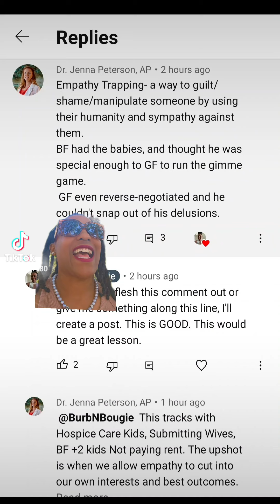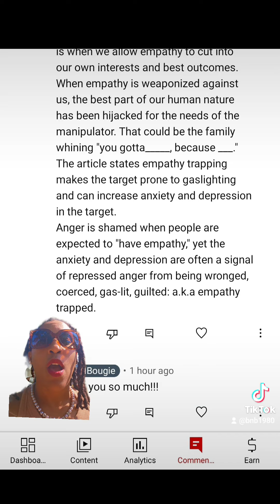A Lesson From the Post: Reddit Thread: AITA for Making My Boyfriend Pay Rent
A lesson from a REDDIT THREAD. How some ppl use women's gift of empathy against them.